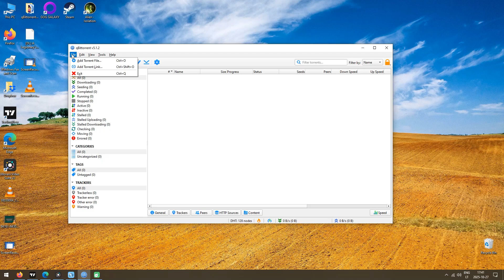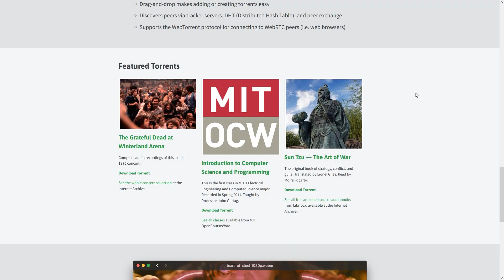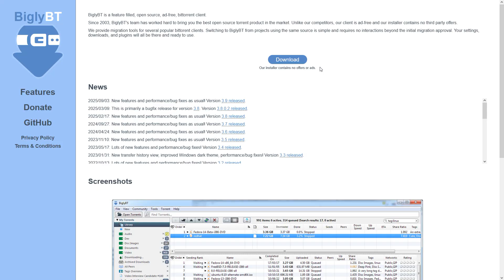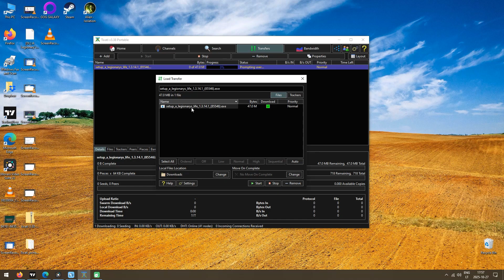Top 5 Free & Trusted Torrent Downloaders in 2026 (No Ads, No Bloat!)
Tired of uTorrent’s ads, bloatware, and shady history? In this video, I’ll show you five of the best and safest torrent downloaders you can use instead — all free, clean, and ad-free. These apps work great for movies, games, music, or any large file downloads, without slowing down your PC or compromising privacy.

👉 Featured Torrent Clients:
0:00 Best uTorrent alternatives
0:22 qBittorrent review
0:54 Transmission review
1:22 WebTorrent Desktop review
1:55 BiglyBT review
2:34 Tixati review
6:00 Conclusion of top bittorent clients

Each of these programs is safe, trusted, and works on Windows, macOS, or Linux — no unwanted installers, no bundled junk, and no background miners!